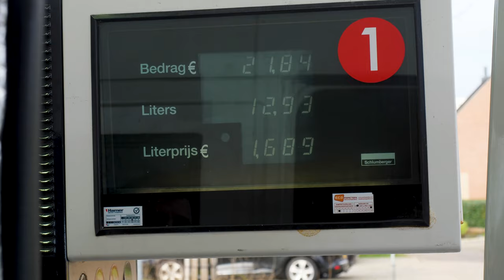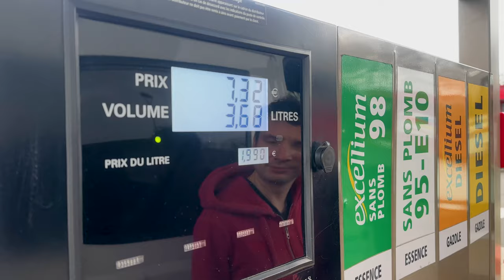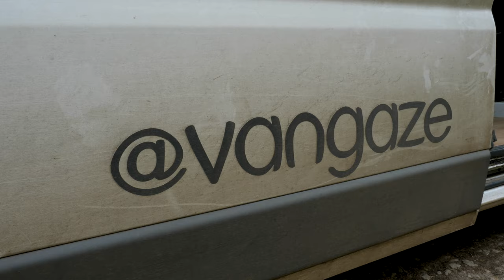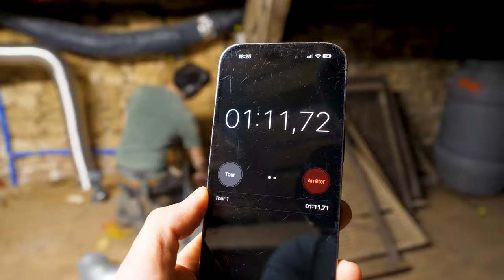The Renovation Fathers (To Be). The Farmhouse project in France.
We start this week off in The Netherlands because we have an appointment for another ultrasound of out little baby. This one is a little bit more exciting because it’s a medical ultrasound that going to tell us a lot about the health of our baby. So we are a little bit nervous about that. After the checkup we can’t wait to go back to our little renovation project in the south of France so we hop into our campervan and drive back home. The Dordogne treats us with the most amazing weather so we can’t wait to start working on the house again and be that renovation gay couple. Back home we find a bathroom that amazes us big time. Tiles on the wall and everything. It’s only the start, we have a second bathroom waiting. But seeing it all come together is amazing. Especially seeing footage of the start of the renovation and seeing the before and after. Living in a renovation project makes us blind for the big steps we’ve already set. But the vlog is a great way to see how far we’ve come. Now we’ve seen our little baby again we know our goal. The house has to be ready before the baby arrives. No time to sit back and relax. We have to build. It’s our house now but we hope we can call it our home soon.

Like the video and you can even leave a comment to let us know where you are watching from. It’s great to have you with us on this journey renovating this old farm in the south of France

Join us every Friday